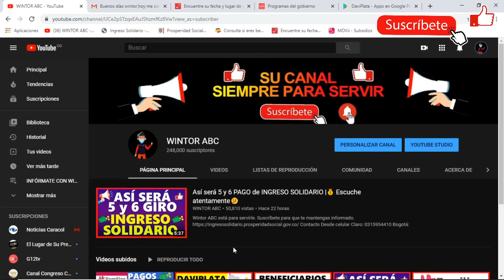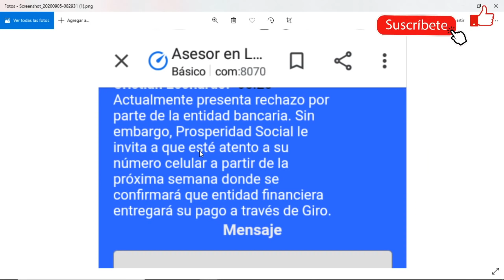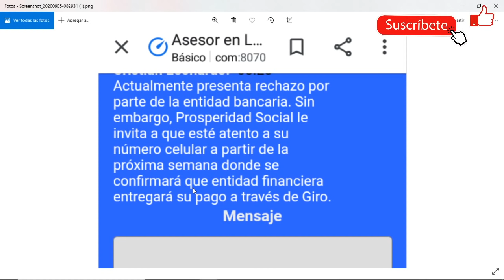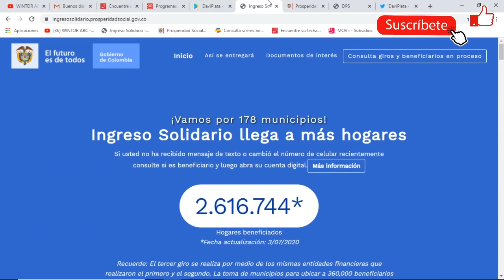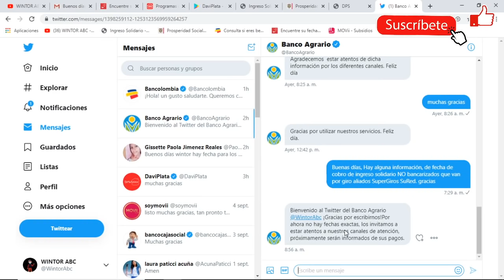Confirmado: Rechazos Ingreso Solidario - Próxima Semana Pago por GIRO🤔💰🏃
Linea Daviplata: #688 #690
Mensaje de texto: 85888
Chat app: ¿Necesita Ayuda?
Bogotá: 595-4410
Atención al Ciudadano
Línea Gratuita Nacional
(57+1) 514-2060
Conmutador
85594
Mensajes de Texto Gratuitos